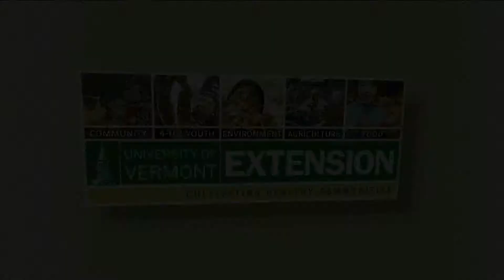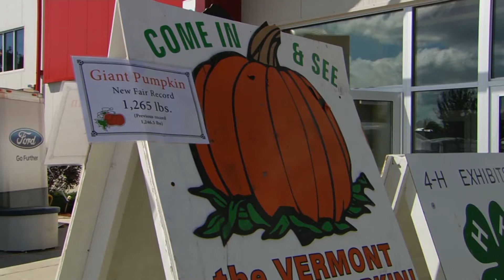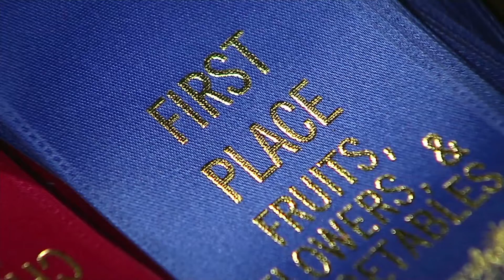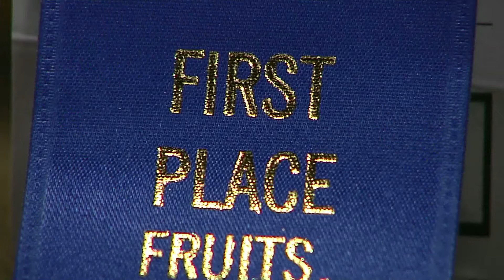8/18/17 Gearing up for the 2017 Champlain Valley Fair on 'Across The Fence'